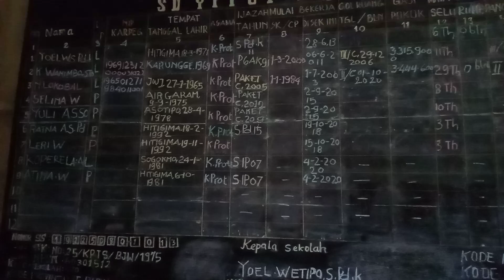DAFTAR NAMA PARA GURU DI SD YPPGI HITIGIMA, JAYAWIJAYA, PAPUA. 2022.